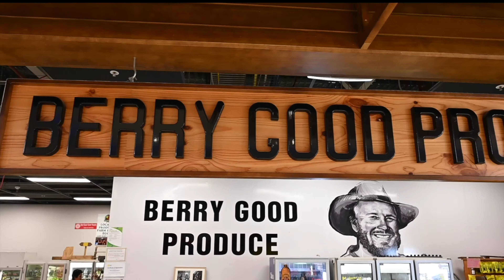Berry Good Produce | Taste Rockhampton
A great spot to find local produce is Berry Good Produce. Situated in a shopping Centre in Parkhurst, open seven days a week, its easy to find and purchase produce from the region.